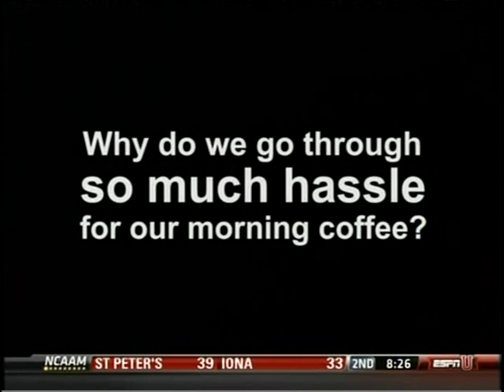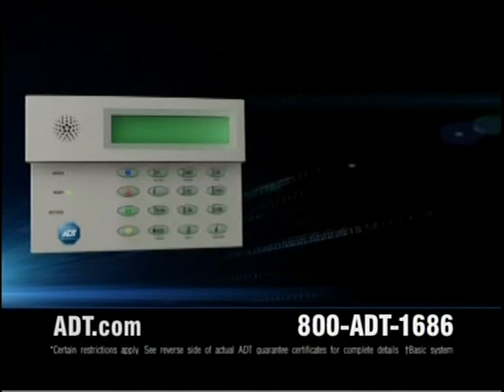#24 Keisha Hampton DePaul vs. Notre Dame (1)